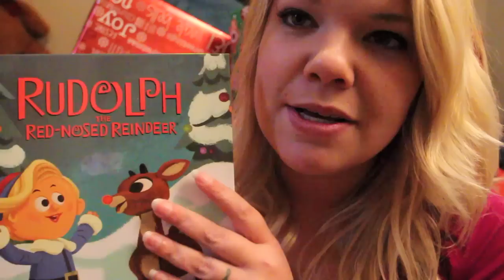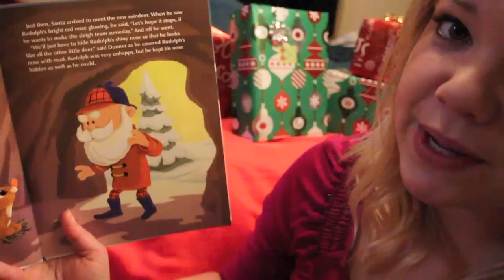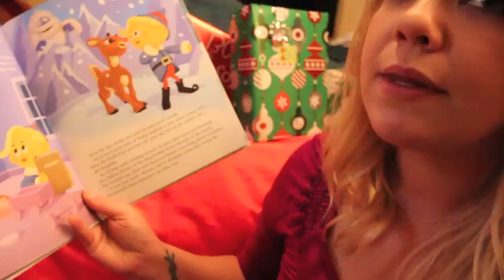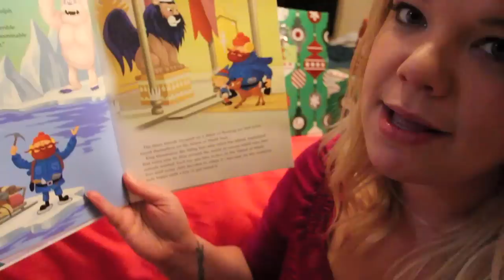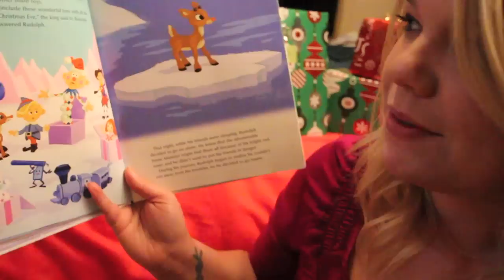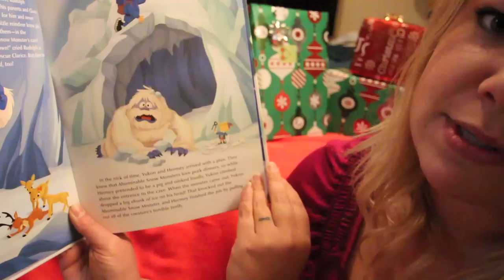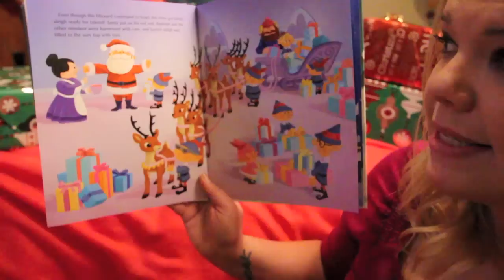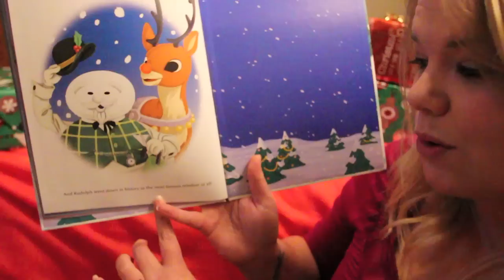Soft Spoken Reading - Rudolph - ASMR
Three videos in three days and on Christmas!! CAUSE LOVE!!!

Ashlie WhispersUnicorn
Arvada, Colorado 80001
United States